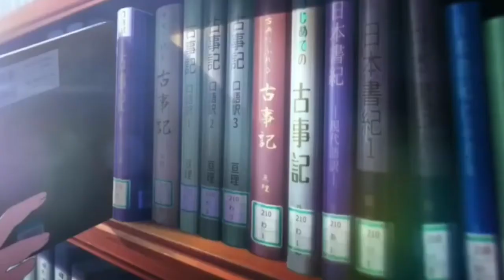She Couldn't Remix (Twitch Safe Music/NO DMCA) I Want to Eat Your Pancreas AMV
Experience the emotional depth of 'I Want to Eat Your Pancreas' with this non-copyrighted remix of 'She Couldn't.' This AMV beautifully captures the poignant moments and heartfelt narrative of the anime, set to a remix that enhances its emotional impact. Perfect for fans of the anime and anyone who appreciates a moving soundtrack paired with powerful visual storytelling.

This Channel was Made because two people fell in love, between his incredible talent with music, and her video making skills they formed A wild crazy idea that as a partnership they could create Music with Videos for Streamers looking for DMCA Free Music and Music lovers all over the world. Enjoy and feel the music, there's a lot of love and meaning behind every beat, behind every video, let the music create memories as pure and beautiful as the ones we cherish. Happy listening everyone!!

You may not use any track for the purpose of creating a listening experience (i.e., a music video) where the music is the primary focus of the video. If you could add us in a hashtag or listing in the video so we can see your work too that would be awesome or let us know so we can go see it. We enjoy seeing what you can do with the song/video and how you use it. We also test every noncopyright song is tested on both youtube and twitch to make sure its copyright free. (I use the music myself on stream and so do other streamers)

1. vibes : Celebrating the week with a burst of positivity
2. music : Catching DEATHBYDJPINK latest track in this video
3. noncopyrightmusic : Enjoying copyright-free music from talented artists
4. AMV : A must-watch Music Video with killer beats and visuals
5. anime : Bringing your favorite anime characters to life through music and animation
6. remix : A unique blend of genres that will have you hitting replay
7. day : Starting off your day with high energy and motivation
8. motivation : Letting the music inspire you to conquer the day ahead

This remix falls under fair use according to Section 107 of the Copyright Act, which allows for the use of copyrighted material without permission for purposes such as criticism, comment, news reporting, teaching, scholarship, and research.

"Take everyday with a smile and hope the world smiles back"